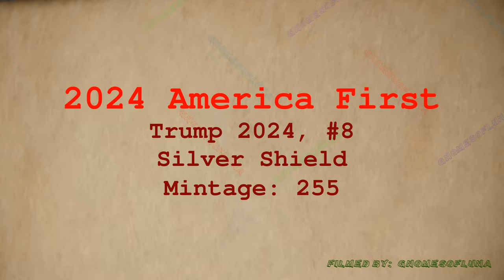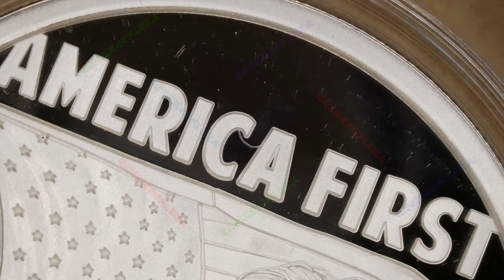🔊🔊 2024 America First / Trump 2024, #8 / Silver Shield | Music By: Bankster Nation 🔊🔊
Year: 2024
Title: America First
Series: Trump 2024, #8
Mint: Golden State Mint
Mintage: 255
1oz Silver Proof

Description (from the artist):
The Latest edition of Trump 2024 Series shouts AMERICA FIRST! This Defiant real time silver collectors strike shows Donald Trump in his most iconic poise of defiance. His middle class nationalism will put America First in the coming Globalism Crisis. America First under Trump 47 will have America at peace and energy independence. A new proud American Nationalism grows into a landslide of America First Sentiment showing up at the polls on Election Day.